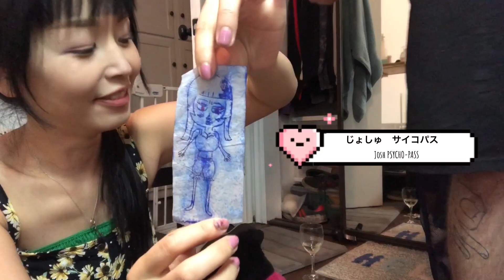【アメリカ生活】サイコパスと私のタトゥーセッション【Tattoo session 3】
タトゥーアーティストへの道、第３回目。だんだん出来てきたけれどプロのジョシュがやるのと比較にならないくらい時間がかかるし色が乗らない。なかなか難しいタトゥー。